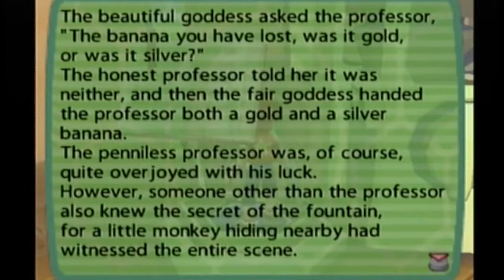NEXT ONE- The Misleading Pink- Ape Escape 2 Episode 14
Get ready for this exciting new episode of Next One Games. Become engaged in this extremely misleading battle against the Pink Monkey. Nothing will prepare you for this excruciating contest of wits.